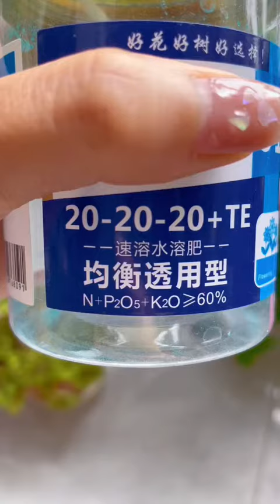【蓝胖小花匠🎏】很多小伙伴问我肥料的使用方法，今天概括性的讲一下肥料～后续给大家细分化的分享。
我有一个小阳台
种满了我心爱的花花草草
也充实着我的精神世界
希望热爱生活的各位有所收获
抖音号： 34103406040